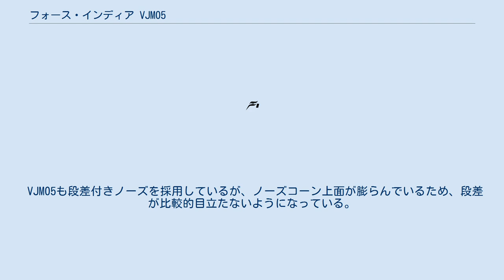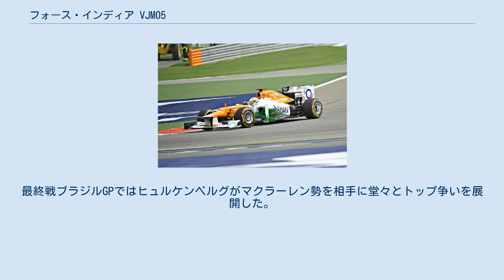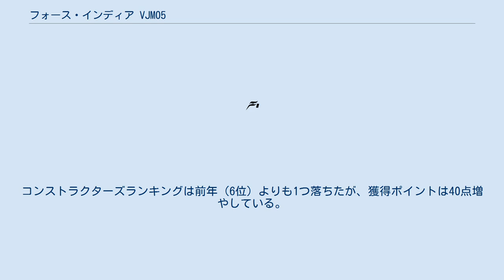フォース・インディア VJM05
フォース・インディアのF1マシン
フォース・インディア VJM05 (Force India VJM05) は、フォース・インディアが2012年のF1世界選手権参戦用に開発したフォーミュラ1カー。
 フォース・インディアの技術部門は、テクニカルディレクターの下で2名のプロジェクトリーダーが交互に新車開発を行うシフト制を導入しており、順番ではVJM01（2008年）やVJM03（2010年）をデザインした羽下晃生がVJM05の担当となる。
 VJM05も段差付きノーズを採用しているが、ノーズコーン上面が膨らんでいるため、段差が比較的目立たないようになっている。
装着が義務化されているオンボードカメラケースをノーズ先端に置いているのが特徴である。
フロントウィングは新たな空力哲学のもとにデザインが新しくなった。
 サイドポンツーンはトロ・ロッソの「ダブルフロア」に似て、下側が大きくえぐられており、ボディとフロアパネルとの間を大量の気流が通過して、リアエンドに向かうよう設計されている。
 インダクションポッドは左右分割式のブレードタイプを廃止して、ノーマルな形状に戻された。
吸気口の下をえぐり、4本の支柱でロールバーの強度を確保している。
 ドライバーは在籍2年目のポール・ディ・レスタに加えて、ニコ・ヒュルケンベルグがサードドライバーからレギュラーに昇格した。
プレシーズンテストでは好調な走りを披露し、活躍が期待されるマシンの1台に挙げられた。
 ザウバーには及ばないものの、シーズンを通してコンスタントにポイントを獲得。
最終戦ブラジルGPではヒュルケンベルグがマクラーレン勢を相手に堂々とトップ争いを展開した。
コンストラクターズランキングは前年（6位）よりも1つ落ちたが、獲得ポイントは40点増やしている。